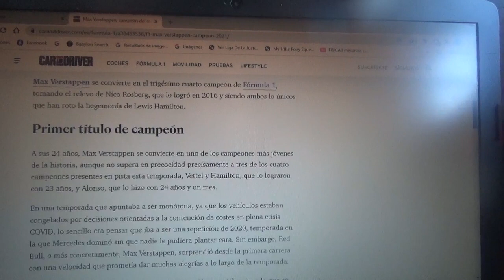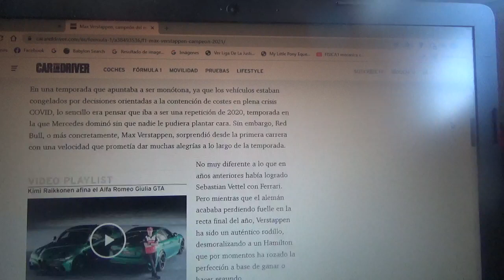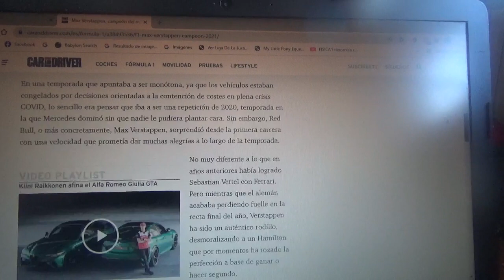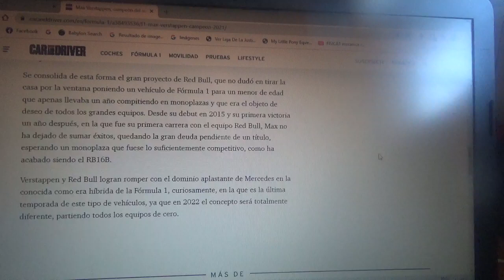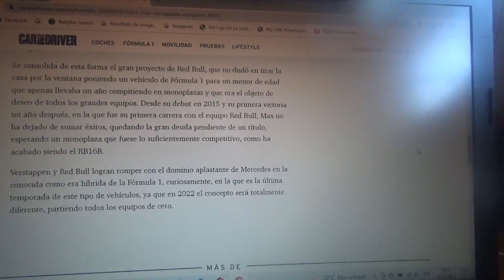Max Verstappen campeón de la Temporada 2021 de F1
El piloto de Red Bull Racing es el 1er piloto holandés en transformarse en campeón mundial de la Fórmula 1 y también es el mas joven en conseguirlo